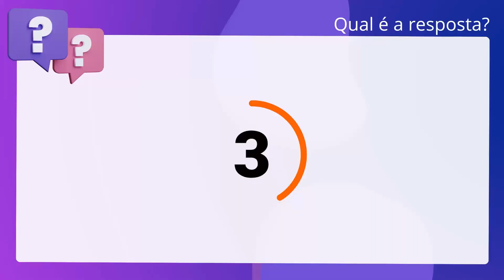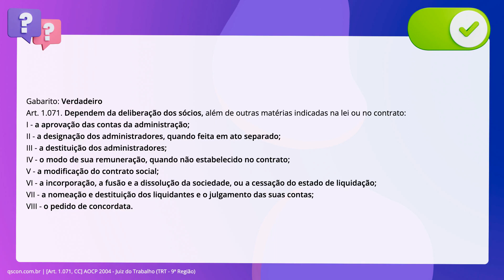QScon Direito: [Art. 1.071, CC] AOCP 2004 - Juiz do Trabalho (TRT - 9ª Região)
Art. 1.071, CC | AOCP 2004 | Juiz do Trabalho | (TRT 9ª Região)

Dependem da deliberação dos sócios a aprovação das contas da administração; a designação de administradores, quando feita em ato separado; a destituição de administradores; o modo de sua remuneração, quando não estabelecido no contrato; a modificação do contrato social; a incorporação, a fusão e a dissolução da sociedade, ou a cessação do estado de liquidação; a nomeação e destituição dos liquidantes e o julgamento de suas contas; o pedido de concordata.

Gabarito: Verdadeiro